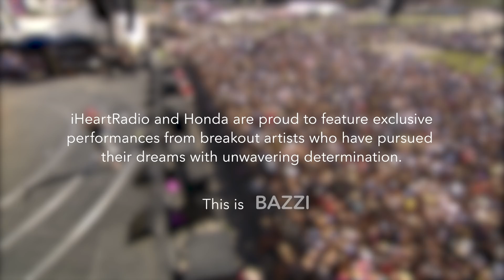Bazzi - Mine (Live from the Honda Stage at the 2018 iHeartRadio Music Festival)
Bazzi performs “Mine” Live on the Honda Stage at the 2018 iHeartRadio Music Festival.

Through Honda Stage, Honda Backstage, live events like Honda Civic Tour and Honda Stage festivals, and exclusive online content from partners including Billboard, iHeartMedia, UPROXX, Vevo and Snapchat, Honda offers music fans access to the music moments they love and celebrates the creativity and drive it takes to make it big.